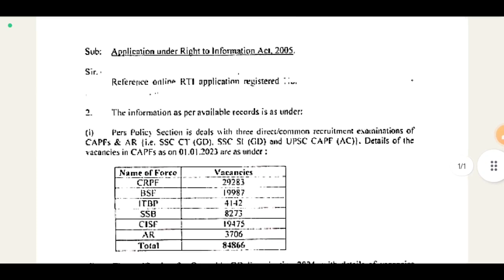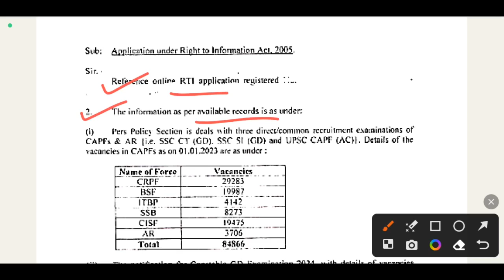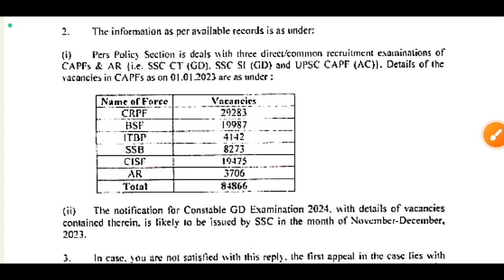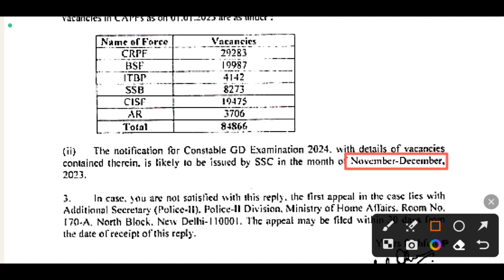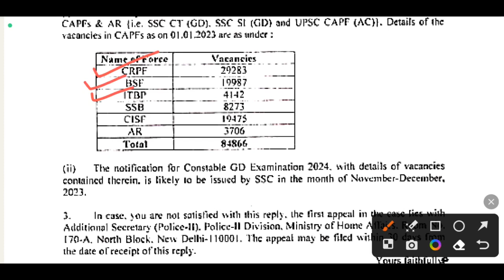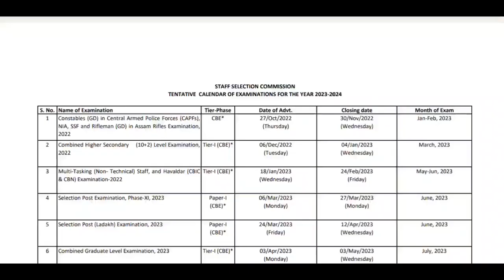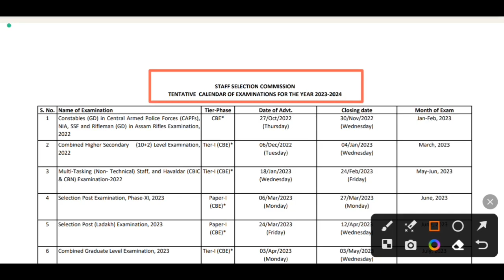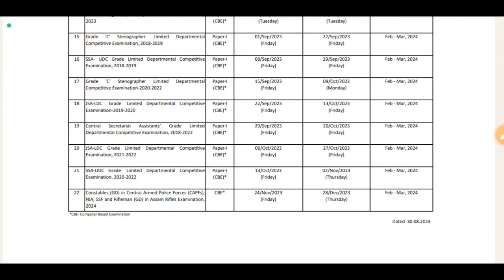🔥SSC GD নিয়োগ: শূন্যপদ 84866 | SSC GD Vacancy Increased 2023 | SSC GD New Vacancy 2023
SSC GD নিয়োগ: শূন্যপদ 84866 | SSC GD Vacancy Increased 2023 | SSC GD New Vacancy 2023 | SSC GD 2023 | SSC Upcoming vacancy 2023 | SSC GD New Vacancy 2023 | SSC GD Recruitment 2023-24 | wb job 2023 | ssc vacancy 2023 | ssc new  vacancy | job updates and preparation channel
ssc gd recruitment 2023 vacancy,